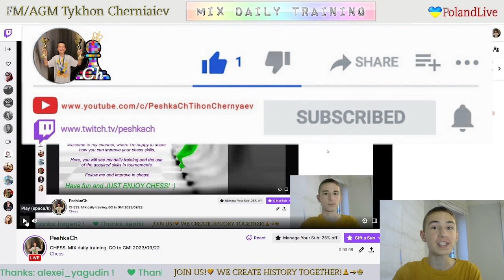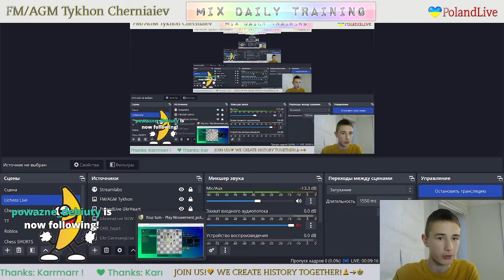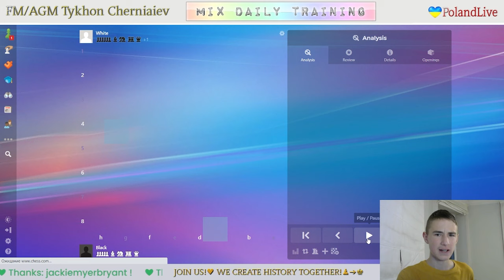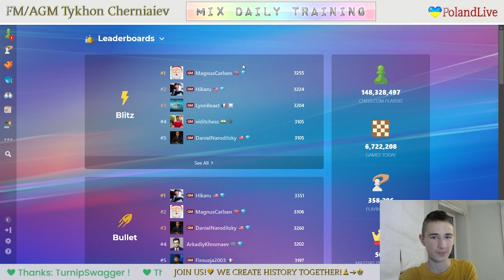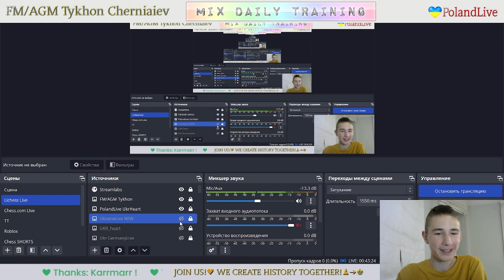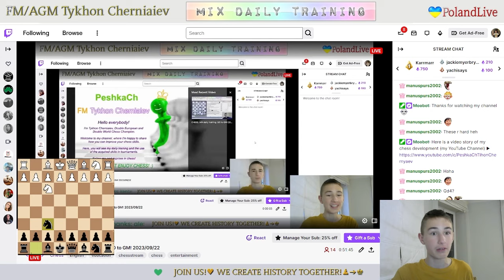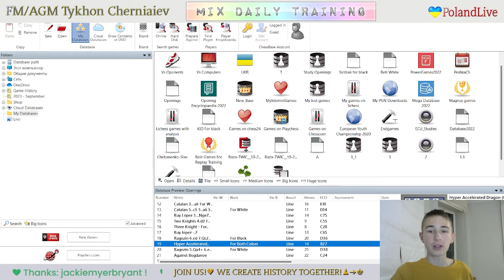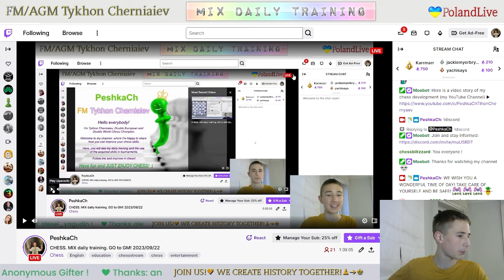CHESS. MIX daily training. GO to GM! LiveStream. 22/09/2023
The highlights of the stream:
  4:01 - Game with a live opponent "Mouvement_polinesque"
24:40  - Puzzles
43:32 - Blind game with computer Stockfish A.I. level 7
51:38 - Blind game with computer Stockfish A.I. level 6
59:38 - Analysis of the game